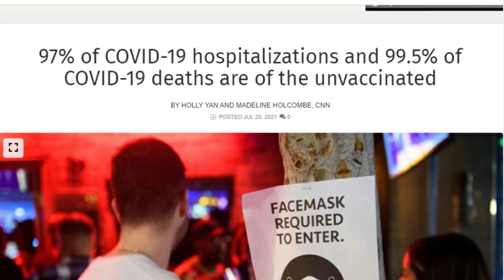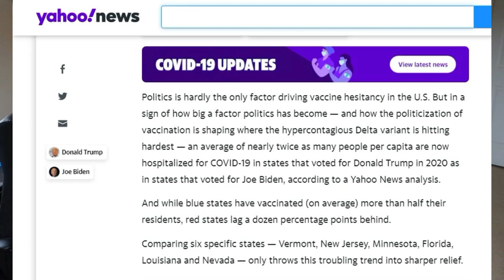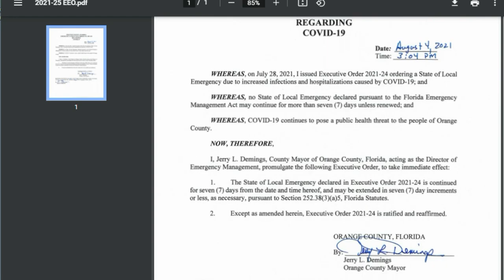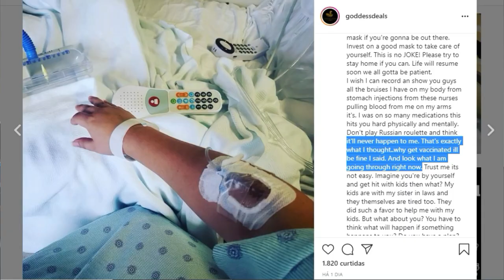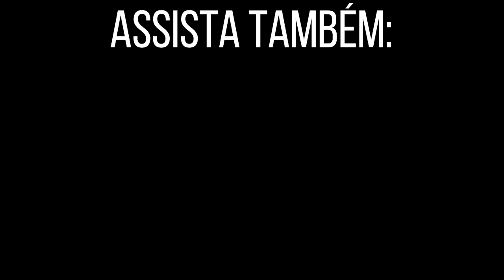EUA: voltou o uso de máscaras? Variante delta tomou conta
Como está a situação do coronavírus nos EUA? Agora com as vacinas à vontade, a máscara está totalmente liberada? Como está a questão da variante delta tomando conta dos Estados Unidos?
Olá, meu nome é Patrícia, moro na Flórida e vou contar como está a questão da covid por aqui.